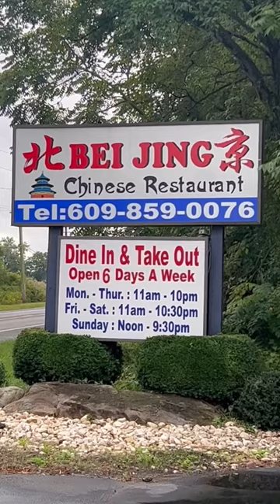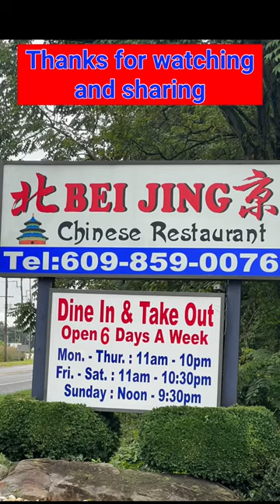BeiJing Chinese Restaurant Southampton, NJ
BeiJing Chinese Restaurant Southampton, NJ Dine in or take out !! Come check them out and enjoy some amazing food 🤘😎cultinaryroadtrip